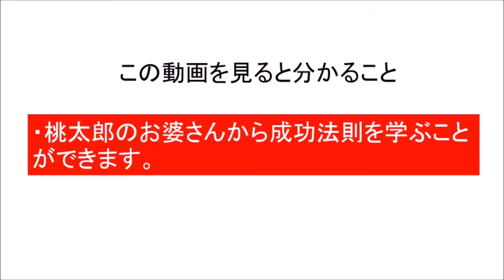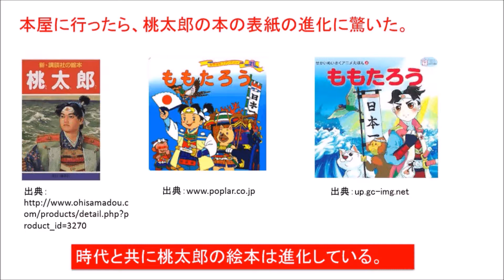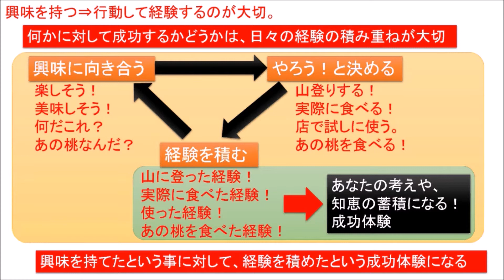成功する方法 桃太郎のお婆さんから学べる事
【動画解説】
誰もが知っている桃太郎。猿、犬、キジ、桃太郎で、鬼ヶ島に行って、鬼退治をする話ですね。この桃太郎を成功法則として注目すると面白いことが分かります。今回は桃太郎のお婆さんに注目して、成功方法について解説します。

成功　方法
成功　やり方
桃太郎
桃太郎　昔話
成功法則
お金
お金　増やす
お金　稼ぐ
お金　借りる
お金　貯める
お金　郵送
お金　貯め方
お金　単位
お金　稼ぎ方
お金　教育
お金がない
お金　記号
お金がない
お金を稼ぐ
お金持ち
お金の化身
お金持ちの教科書
お金持ち 職業
お金持ち 生活
お金持ち 財布
お金持ち 結婚
お金持ち 苗字
お金持ち 英語
お金持ち 芸能人
お金持ち 職業
お金持ち 生活
お金持ち 財布
お金持ち 結婚
お金持ち 苗字
お金持ち 英語
お金持ち 芸能人
お金持ち 共通点
お金持ち 法則
お金持ち 趣味
お金持ち アニメ
お金持ち 遊び
お金持ち 朝
お金持ち あるある
お金持ち 朝 習慣
お金持ち 会う
お金持ち 運用
お金持ち 運
お金持ち 羨ましい
お金持ち エピソード
お金持ち 営業
お金持ち 笑顔
お金持ち お金の使い方
お金持ち おまじない
お金持ち オーラ
お金持ち 簡単
お金持ち 考え方
お金持ち 価値観
お金持ち 格言
お金持ち 共通点
お金持ち 基準
お金持ち 企業
お金持ち 寄付
お金持ち 休日 過ごし方
お金持ち 嫌われる
お金持ち 金銭感覚
お金持ち 暮らし
お金持ち 口癖
お金持ち 苦労
お金持ち 健康
お金持ち 倹約
お金持ち 結婚する方法
お金持ち 堅実
お金持ち 国
お金持ち 孤独
お金持ち 行動
お金持ち 心得
お金持ち サラリーマン
お金持ち 寂しい
お金持ち 職業
お金持ち 習慣
お金持ち 幸せ
お金持ち 質素
お金持ち 仕事
お金持ち 職種
お金持ち 好き
お金持ち 睡眠時間
お金持ち 好きなタイプ
お金持ち 性格
お金持ち セミナー
お金持ち 生活 ブログ
お金持ち 節約
お金持ち 潜在意識
お金持ち 節約家
お金持ち 成功者
お金持ち 掃除
お金持ち 育ち
お金持ち 素質
お金持ち 他の言い方
お金持ち 楽しい
お金持ち タイプ
お金持ち 貯金
お金持ち 貯蓄
お金持ち 賃貸
お金持ち 貯金額
お金持ち 違い
お金持ち 使い方
お金持ち 付き合い方
お金持ち つまらない
お金持ち 定義
お金持ち テレビ
お金持ち 哲学
お金持ち テレビ 見ない
お金持ち 特徴
お金持ち 投資
お金持ち とは
お金持ち 習い事
お金持ち なるには
お金持ち なりたい
お金持ち 成金
お金持ち 悩み
お金持ち なりかた
お金持ち なる人
お金持ち 日本
お金持ち 人相
お金持ち になるには
お金持ち 人間関係
お金持ち 日本人
お金持ち になる方法
お金持ち 年収
お金持ち 妬み
お金持ち 年収 いくらから
お金持ち 年収 基準
お金持ち 妬まれる
お金持ち 脳
お金持ち の車
お金持ち 能力
お金持ち ノウハウ
お金持ち 早起き
お金持ち 発想
お金持ち 波動
お金持ち 働かない
お金持ち 発言
お金持ち 品がある
お金持ち 引き寄せ
お金持ち 人付き合い
お金持ち 秘訣
お金持ち 振る舞い
お金持ち 不幸
お金持ち 雰囲気
お金持ち 不動産
お金持ち 変人
お金持ち 法則
お金持ち 本
お金持ち 方法
お金持ち 保険
お金持ち 本物
お金持ち 欲しいもの
お金持ち 本 おすすめ
お金持ち マインド
お金持ち 見た目
お金持ち 身なり
お金持ち 見栄を張らない
お金持ち 見分け方
お金持ち になる
お金持ち 見栄
お金持ち 身だしなみ
お金持ち 無駄遣い
お金持ち ムカつく
お金持ち 無駄がない
お金持ち 名言
お金持ち メリット
お金持ち 目立たない
お金持ち メンタル
お金持ち youtube
お金　ストレス
幸せなお金持ち
幸せなお金持ち　本田健
幸せなお金持ち　本田晃一
お金　浪費
お金　投資
お金　消費